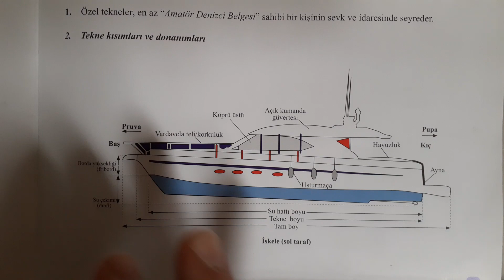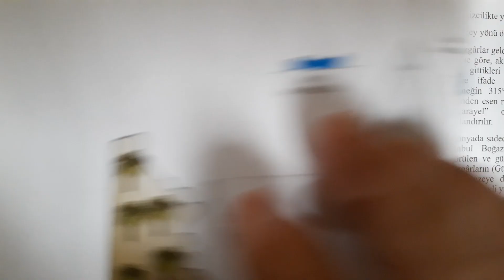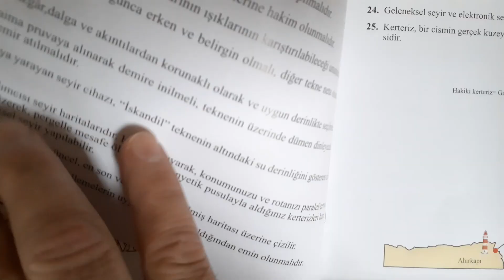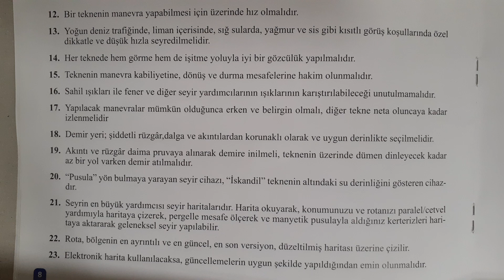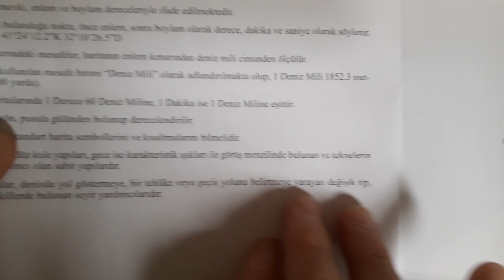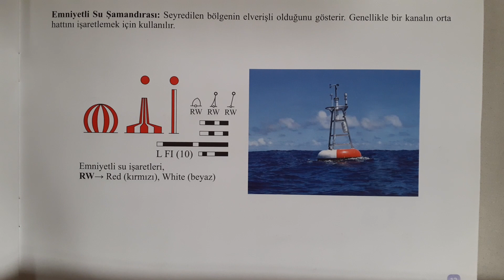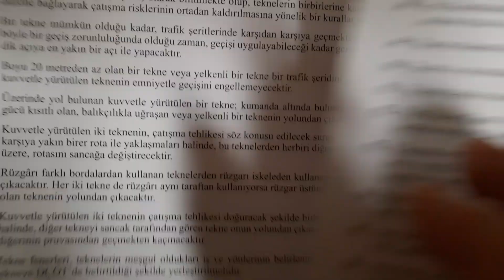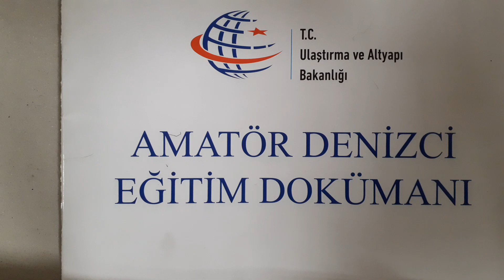AMATÖR DENİZCİ BELGESİ ALMAK ÇOK KOLAY AMATÖR KAPTAN OLABİLİRSİNİZ.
Amatör  kaptan olmak için bu videoyu izlemeniz yeterli bu bir fırsat ve fırsatı kaçırmayın  kendiniz düşünmüyorsanız bile  elbette düşünen arkadaşlarınız dostlarınız vardır videoyu onlarla paylaşarak onların amatör kaptan olmalarını sağlayın  bana destek olmak içinde lütfen kanalıma  abone olun.